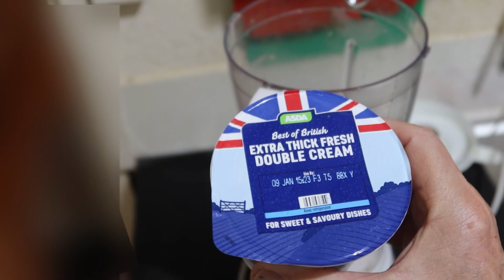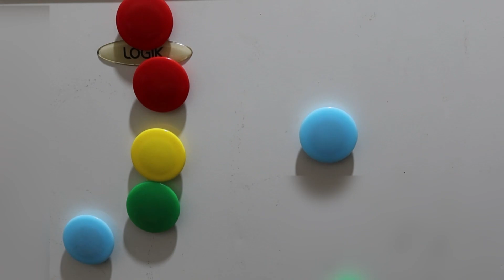EASY PUDDING MOUSSE DESSERT - FACIL POSTRE DE MOUSSE PUDIN - FÁCIL SOBREMESA DE MOUSSE DE PUDIM.